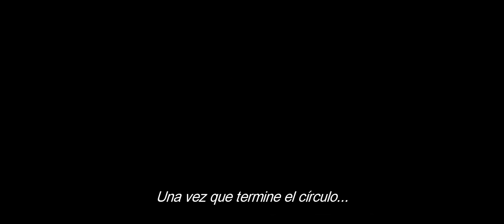El ritual del más allá - Trailer Oficial subtitulado en Español Latino [HD]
El ritual del más allá Tráiler
El ritual del más allá Tráiler en subtitulado en Español
Estreno: 2017
Director: Liam Gavin
Guión: Liam Gavin
Reparto: Catherine Walker, Steve Oram, Mark Huberman, Susan Loughnane.
SINOPSIS:
Sophia ha alquilado una casa en medio de la nada. Y ha pagado un extra para que no le hagan preguntas. Su única compañía será Michael Solomon, un ocultista que debe ayudar a Sophia a colmar su deseo más profundo: realizar un largo y extenuante ritual para poder contactar con su difunto hijo. El problema es que Sophia no ha sido del todo franca con Michael.